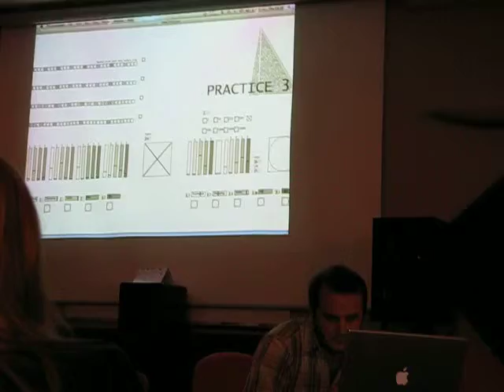Experiments in year 1: Generative composition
Using Pure Data as a tool for exploring generative music composition